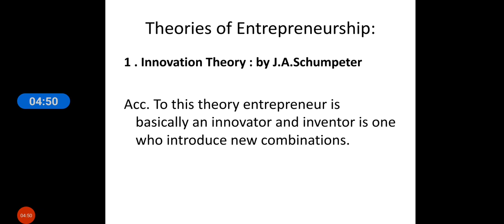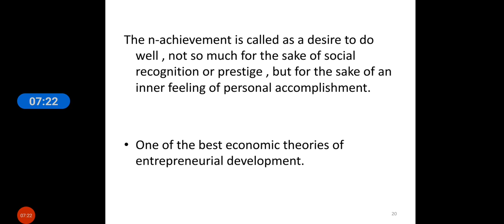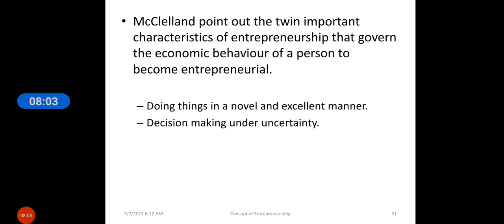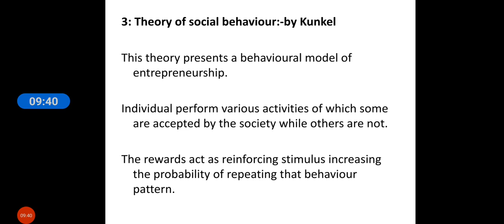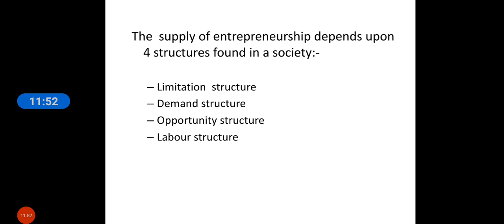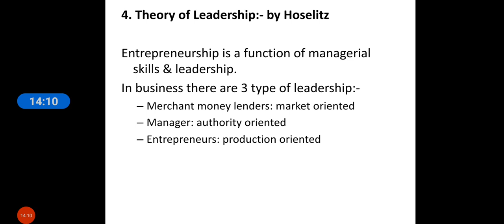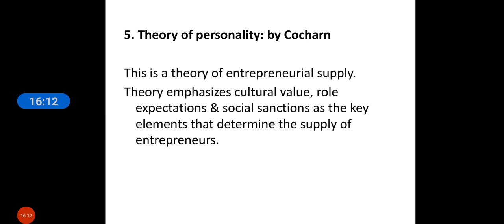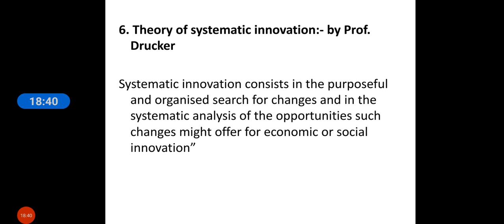lecture 15 ed unit 2